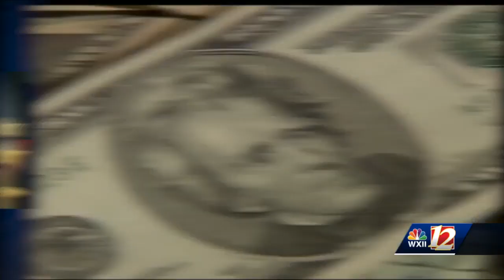U.S. 6th District: Get to know Democratic candidate Kathy Manning